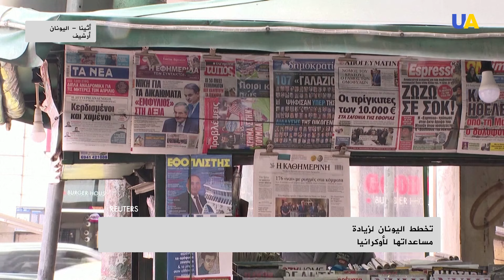تخطط اليونان لزيادةمساعداتها لأوكرانيا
قالَ المبعوث اليوناني الخاص لأوكرانيا بأن بلاده تعمل على مساعدة كييف في تصدير المنتجاتِ الزراعية، وبأن أثينا تخططُ لزيادةِ حجم الدعم لأوكرانيا في عدد من المجالات المختلفة